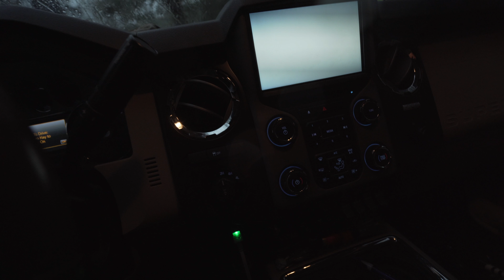Late Fall Topewater Bass Fishing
Hey guys I know that i have not posted in a while and i am trying to balance out school and filming.
Yours Truly
-- Ben K.

Big Camera

Shiny Lens

GoPro HERO4

Chest Mount

Bendy tripod

Fishing Setup

Duckett Triad: Power 7ft Medium heavy Topwater Rod

Fish Head spin Rod : Duckett Micro magic 7,3 ft medium heavy

Owner cultiva topwater lure

Fish head spin

Line : 15 pound fluorocarbon/35 pound braid